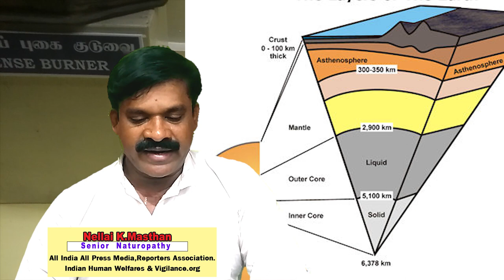தொல்பொருள் ஆராய்ச்சி வரலாறு ...Tholliyal Archeology Tamil - YouTube